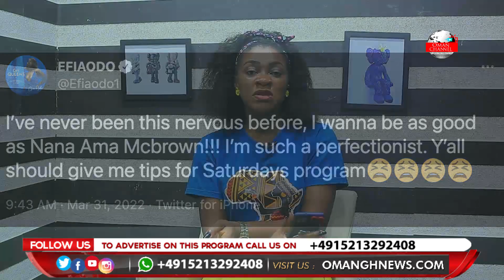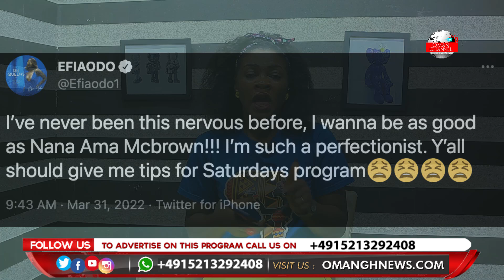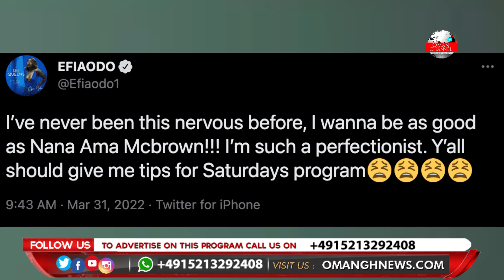I’m nervous i might not be as good as Nana Ama Mcbrown”... Efia Odo shares her fears